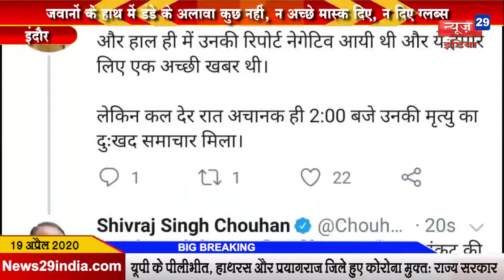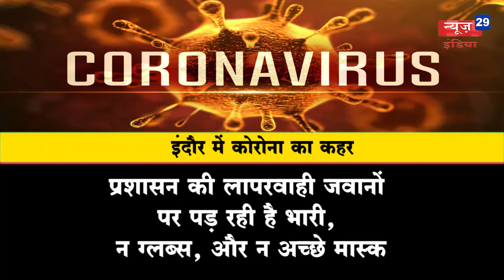19_April News29India#News 01#प्रशासन की लापरवाही पड़ रही कोरोना योद्धाओं पर भारी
प्रशासन की लापरवाही पड़ रही कोरोना योद्धाओं पर भारी
कोरोना संक्रमित जुनी इंदौर थाना प्रभारी का हुआ निधन
मुख्यमंत्री ने की 50 लाख और पत्नी की पुलिस विभाग में नौकरी की घोषणा
जवानों के हाथ में डंडे के अलावा कुछ नहीं, न अच्छे मास्क दिए, न दिए ग्लब्स